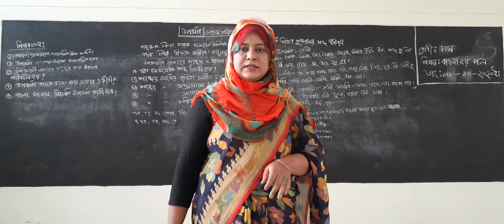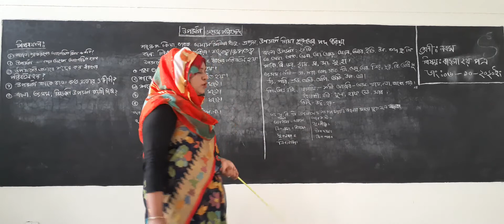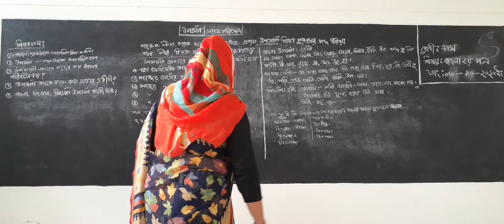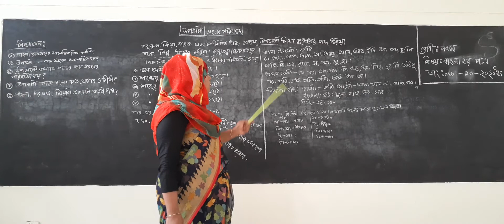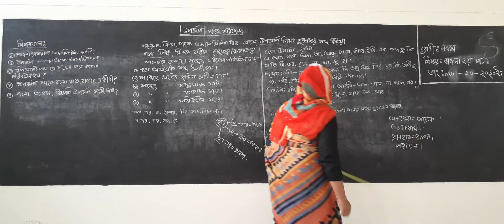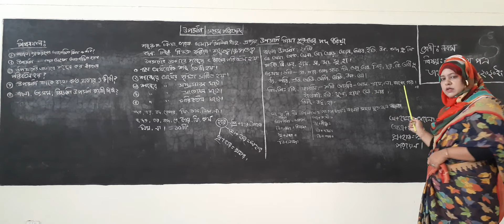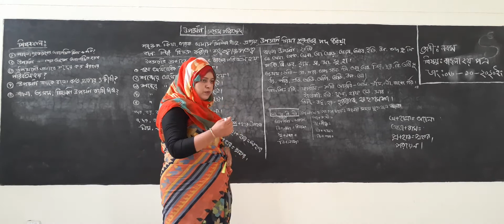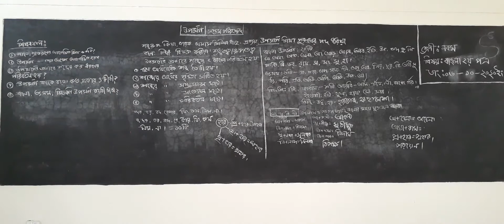অনলাইন ক্লাস। বাংলা ২য় পত্র, ৯ম শ্রেণী।সহঃশিক্ষক নূরুন্নাহর লাভলী।